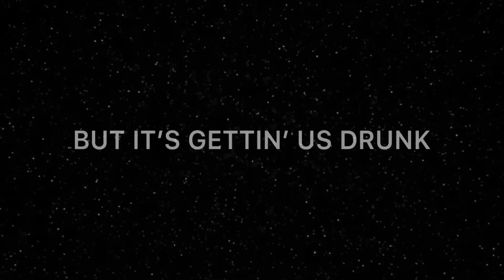Avril Lavigne - Here’s To Never Growing Up (Acoustic) [Teaser]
Here’s To Never Growing Up (Acoustic) out on september 27